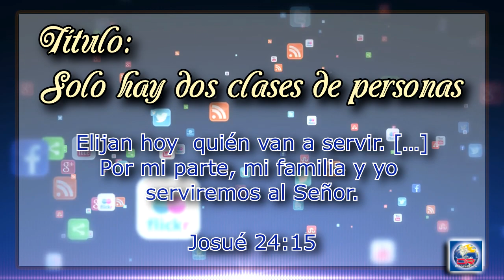Devoción Matutina Para Jóvenes - Martes 05 de Julio del 2016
SOLO HAY DOS CLASES DE PERSONAS

Elijan hoy  quién van a servir. Por mi parte, mi familia y yo serviremos al Señor.   Josué 24:15

Hace poco vi en Internet una publicación titulada: “Solo hay dos clases de personas”. Según esta publicación, tú y yo caemos en uno de dos grupos:

Los que toman té o los que toman café.

Los que usan Mac o los que usan Windows.

Los que se comen el borde de la pizza o los que no.

Los que prefieren el ketchup o los que prefieren la mostaza.

Los que prefieren Marvel o los que prefieren DC.

Jocoso, sin embargo, hasta cierto punto, está muy cerca de la verdad. En lo que respecta a teléfonos móviles el mundo también se ha polarizado: los que usan iOS de Apple y los que usan Android de Google. Cada sistema tiene sus ventajas, pero las comparaciones y competencias entre sus usuarios están a la orden del día. Los que usan Android (caracterizado por ser un sistema de código abierto) dicen que tienen mayor libertad para hacer lo que desean con sus dispositivos, mientras que los que usan iOS argumentan que Apple les brinda una mejor protección a su privacidad y que Google “vende” la información personal de sus usuarios. En última instancia todo es cuestión de tus preferencias personales.

Lo interesante del caso es que siempre hay una tercera opción. Si no te gustan ni iOS ni Android puedes usar BlackBerry o Windows Phone; si no te gustan ni las computadoras Mac ni las que usan Windows, siempre puedes usar Linux; si no tomas café ni té puedes tomar jugo; si no te gustan ni el ketchup ni la mostaza, puedes usar mayonesa o mantequilla (o ninguna). Siempre habrá una opción para ti.

Pero -y sabías que este “pero” vendría-, en lo que respecta a tu vida espiritual solo hay dos opciones, no existe una tercera; solo hay dos grupos: el de Cristo y el de Satanás, el bien y el mal, la vida y la muerte, la bendición y la maldición. “Escoge, pues, la vida, para que vivas” (Deuteronomio 30:19, RV95). Solo hay dos clases de personas, los que siguen a Cristo y los que siguen a Satanás; espero que tú, al igual que Josué, escojas servir al Señor.

Narrado por: Daniel Ramos
Lecturas Devocionales para Jóvenes 2016
Visita mi muro
Por: J. Vladimir Polanco